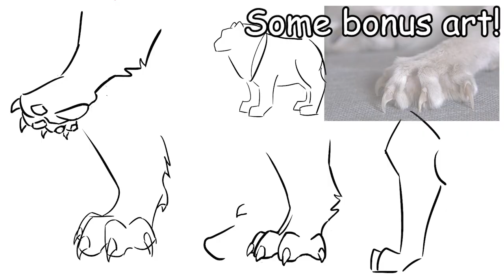[part 26] Blood in the Wine MAP [CC]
Yay, I got into another MAP! Here's some OCs of mine~ I'll keep quiet about who they are. for now ;)